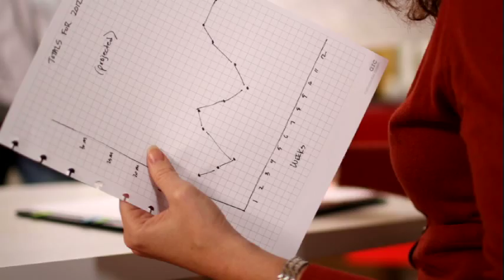Arc Notebook System - Staples Exclusive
The Arc customisable notebook is the notebook reinvented. With its unique disc-bound system, you can add, remove and rearrange pages and accessories any way you want. The Arc's wide variety of accessories lets you personalise your notebook to suit you. With refill paper, tab dividers, task pages and more the possibilities are endless!